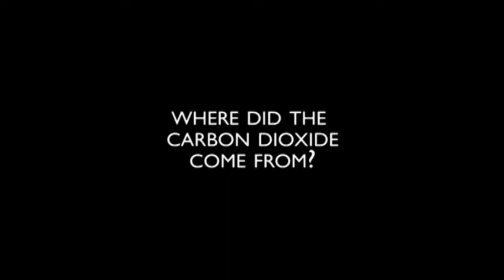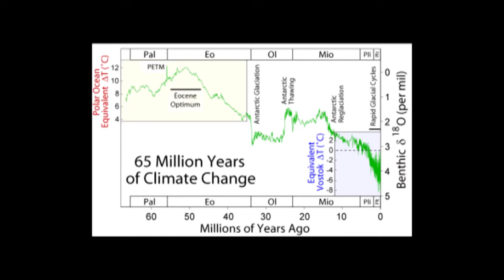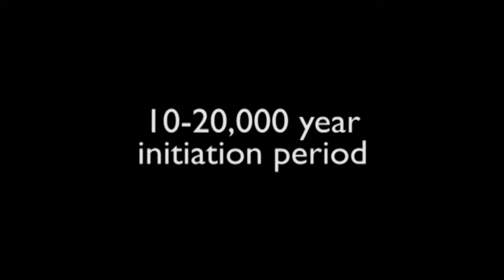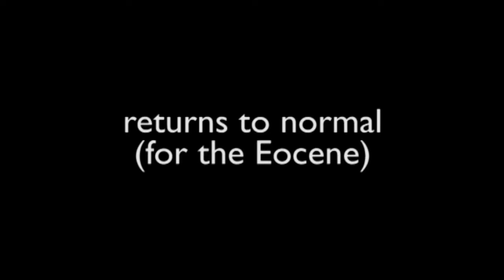5 things everyone should know about ancient oceans - Number 1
Did you know that turtles and crocodiles lived at the North Pole 56 million years ago? Our researchers explain how that was possible.